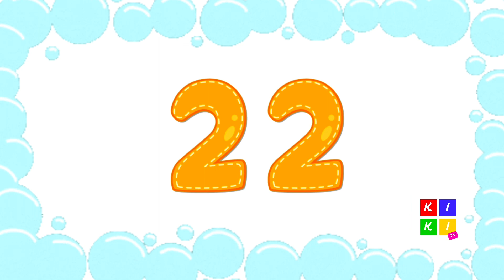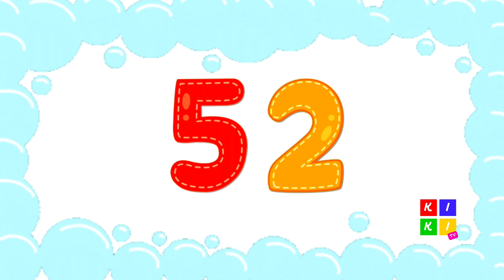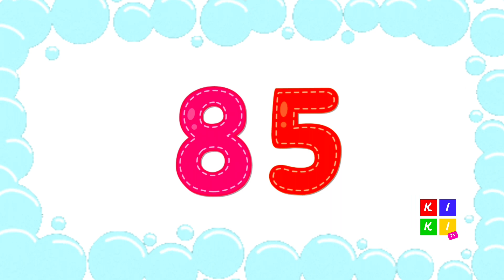Learn numbers 1 to 100 for toddlers | learn counting numbers [1-100] | KI KI TV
In this video kids can learn numbers counting from 1 to 100. Learning numbers is the basic of mathematics. Kids can learn numbers in the easy manner by watching this video.

KI KI TV - English